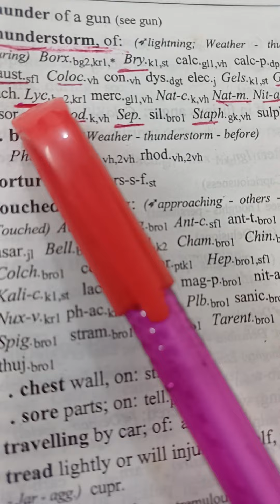Chronic & Acute Disease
This is only for informative & Educational Video.